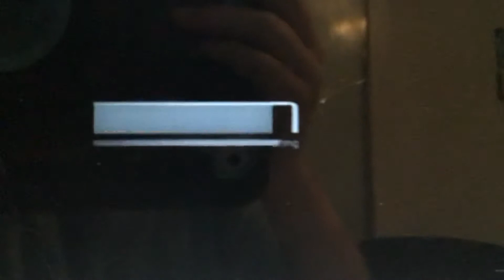Carbon music entertainment logo